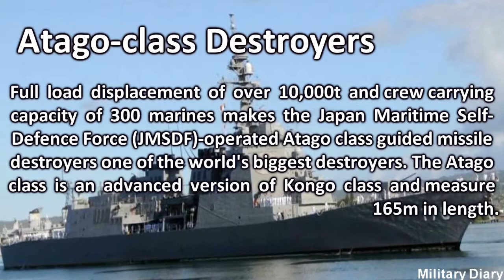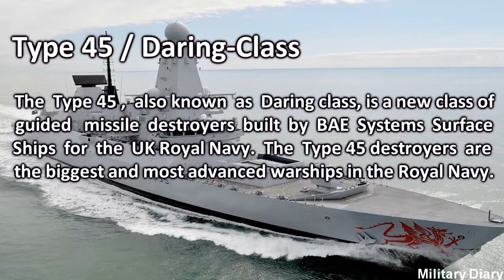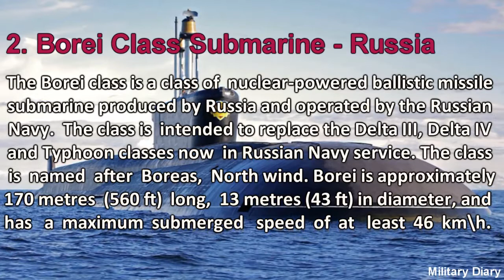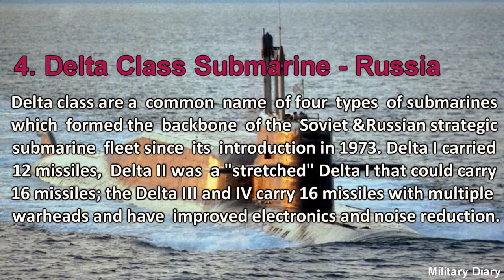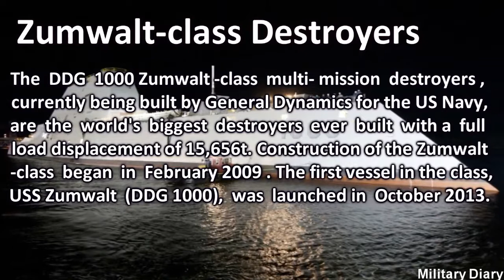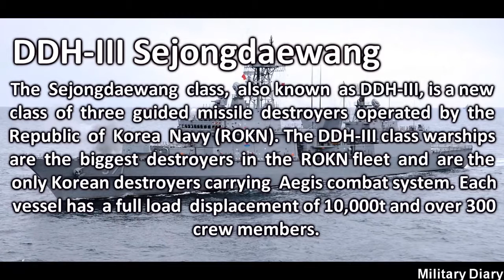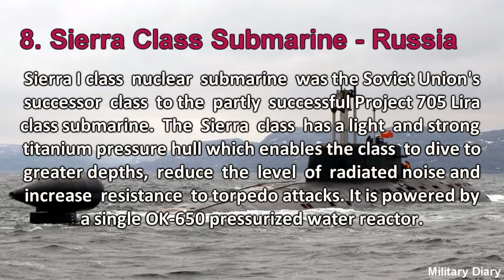World's 10 Biggest Subamrines & Destroyers